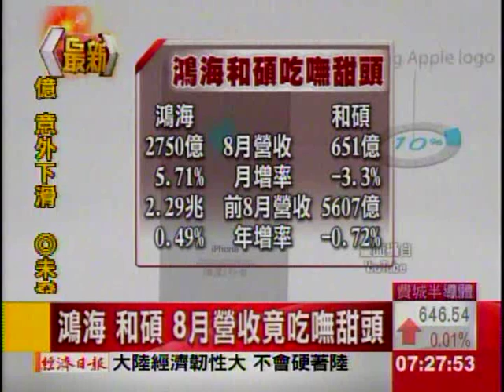蘋果發新機 組裝廠8月營收靜悄悄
期待已久的蘋果新品發表會終於到來，產品首發國家名單同時披露，確定9月19日上市，但生產蘋果的最末端組裝廠鴻海、 和碩8月營收卻靜悄悄，鴻海8月營收落在今年的中段班水準；和碩則是創下今年次低。(